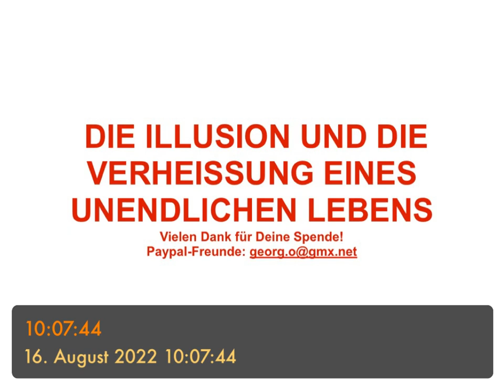DIE ILLUSION UND DIE VERHEISSUNG EINES UNENDLICHEN LEBENS